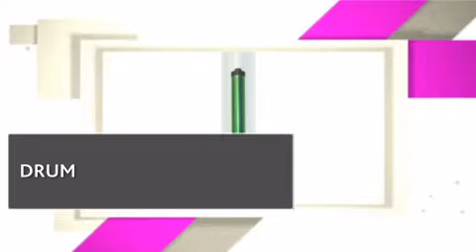DRM200_LAN LANIER DRUMS AND DRUM KITS - copiersupplystore.com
and DRUM KITS_AR-202DR_DRM200_prod_details.html.